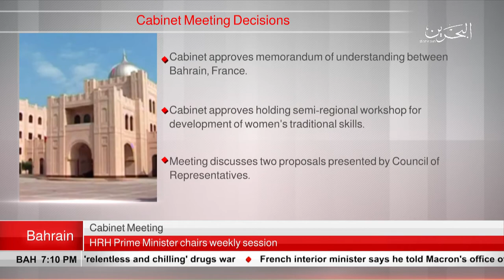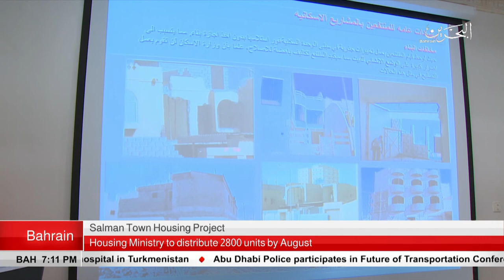BAHRAIN NEWS CENTER : ENGLISH NEWS 23-07-2018